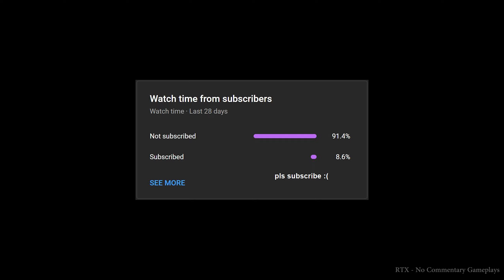Spider-Man PC : Ray Tracing | DLSS | VERY HIGH Graphics | RTX 2060 Super 8GB + Ryzen 5 3600x | 1080p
Marvel's Spider-Man : VERY HIGH Graphics gameplay with Ray Tracing and DLSS enabled on RTX 2060 Super [No Commentary].

Recorded with:  NVIDIA ShadowPlay
Programs used for monitoring: MSI Afterburner with RivaTuner
Thumbnails: Made by me on Adobe Photoshop

PC Specs:
●CPU : Ryzen 5 3600x (3rd Generation)
●GPU : Inno3d RTX 2060 Super (8GB) OC
●RAM : ADATA XPG Gammix 16GB DDR4 3200 MHZ (8x2)
●MB : Gigabyte B550M AORUS Pro
●Mouse : Logitech Lightsync G102
●HDD 1 : Crucial P2 500GB PCIe M.2 2280 SSD
●HDD 2 : Seagate Barracuda 2 TB 7200 RPM
●Display : AOC C24G1 (FHD, 144Hz, 1ms)
●OS : Windows 10 Business Edition 64-bit
●Driver : Nvidia Geforce Game Ready Driver v.528.24